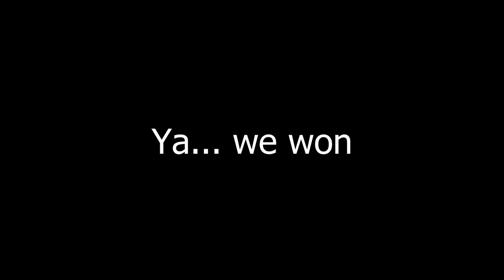ROAD TO CHAMP #4 (WE MADE DIAMOND BOYS)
thank you guys so much for the love I can't thank you enough keep killing it ❤❤